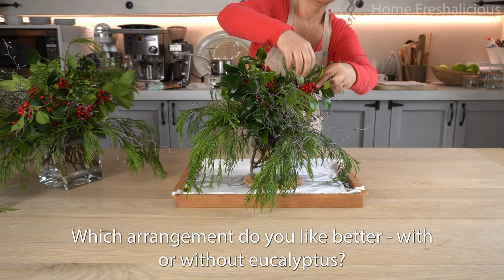8 Thoughtful Edible Gifts That Your Loved Ones Will Adore! 🥰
HOMEMAKING MOTIVATION | HAND MADE FOOD GIFTS
Hello everyone. 🤗 I am Fatima the 'Home Freshalicious' 💖
Today I am sharing 8 delicious and easy edible gifts ideas perfect for the holidays or any special occasion. These recipes are easy and very customizable to individuals taste. I hope this inspires you to stay in and create some yummy gifts. These are so good you might want to keep some for yourself!

1- Banana Cake:

3 medium brown bananas (12 ounces)
2 Tbsp. oil or butter ( I used coconut oil)
3/4 cup  sugar (turbinado sugar, coconut sugar, monk fruit sweetener)
2 eggs
1 tsp vanilla extract
1 cup flour of choice AP flour, whole grain or gluten-free
1/2 tsp nutmeg
1 tsp cinnamon
1 tsp baking soda
1/2 tsp salt

2 - Peppermint Bark Cups:

10 oz. bag of dark Chocolate chips
10 oz. bag of white chocolate
10 candy canes
1 tsp peppermint extract (Divided)

3 - Herbed Spiced Nuts:

3 cups of nuts, cashews, pecans, and walnuts or of choice
1 Tbsp. each fresh rosemary & thyme or (1 tsp each dried rosemary & thyme)
1/4 tsp red pepper flakes
1 Tbsp. powdered sugar or sugar free option (like swerve)
3/4 tsp salt
1/2 tsp freshly ground black pepper
1/2 tsp garlic powder
2 Tbsp. olive oil

4 - 3 Ingredient Coconut Macaroons:

2 cups (160 grams) unsweetened shredded coconut
1 cup (130 grams) raw cashews or (1 cup almond flour 130 G)
1/3 (100 grams)cup maple syrup or honey

Optional: 1 teaspoon vanilla or almond extract

 If desired it can be dipped in dark chocolate.

5 - Nutella Chocolate Cookies:

1 1/2 cups oat flour or (AP flour of your choice)
1 tsp baking soda
2 cups Nutella 600 grams
2 eggs
1 cup dark chocolate chips

6 - Caramel Apple and Caramel Salted Chews:

4 to 5  Granny Smith Apples
1 stick butter
1 cup coconut sugar
1/4 cup liquid sweetener agave or corn syrup
1/8 teaspoon salt
1 teaspoon vanilla extract

7 - Salted Caramel Chews:

Hot caramel (recipe above)
Flaky sea salt (Fleur De Sel or Molten Sea Salt)

8 - Fresh Herb Bouquet:

🌿 Herbs can be cut fresh from the garden or purchase bulk and shared with a friend! This tip is super easy - you don't even have to cook!
Herbs that I like to gift at this time of the year are: Fresh Bay leaves, Rosemary, Thyme, Sage, Oregano and Mint. I like to keep it in water or it can also be hung to dry for later use.

I also recommend videos from Scandish Home Neomi makes homemaking easier and fun!
FOOD PREP | HOME DECOR | STARTING A BIG PROJECT

Mister Mist Spray bottles
Therapy Wood Cleaner
Therapy Stainless Steel Cleaner
Therapy Granite and Stone Cleaner
Dr. Bronner's - Sal Suds Biodegradable Cleaner
NOW Essential Oils, Organic Eucalyptus Globulus Oil

Sony Camera a6400 with 16-50mm lens
Vanguard Alta Pro 263AB 100 Aluminum Tripod
Godox SL-60W Studio lighting

Adobe Premiere Pro for Video Editing
Adobe Light Room Classic for image touch-ups
Adobe Photoshop for picture editing